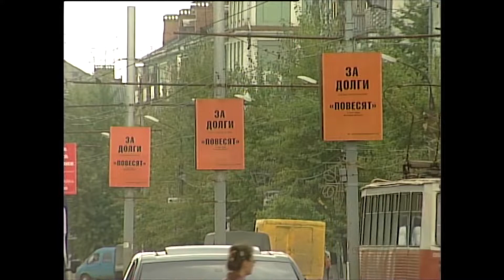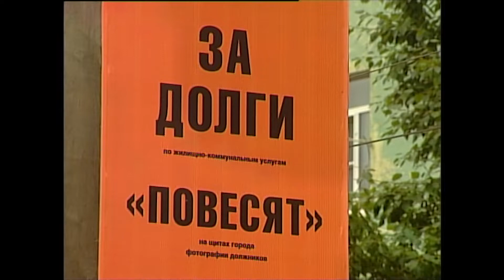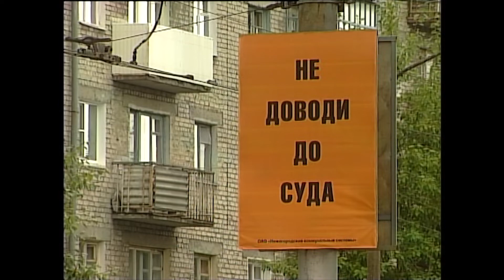Собираются повесить должников по ЖКХ Дзержинск